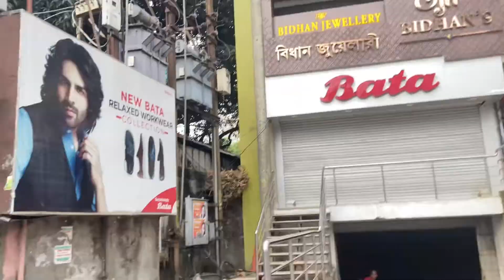আজ কোথায় কোথায় ঘুরলাম || Dailyvlog || Bengalivlog || Sangita's Vlog || Vlog 58